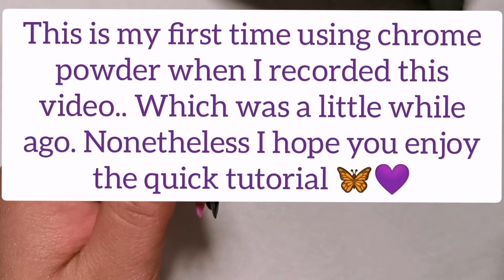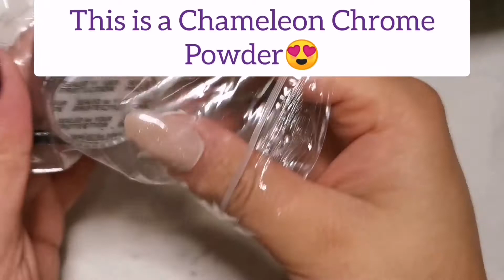Chrome Powder Nail Tutorial/ Quick and Easy.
Hi, 😊🦋💜

Here i will show you a quick tutorial on how to apply Chrome nail powders. I use a couple of different colours of chrome powder.
When i recorded this, it was the first time i tried them out. 🥰

What i use or something similar will be linked below.

Used:

🔸Top Coat
🔸Chrome Powder 24 Colours
🔸Chameleon Chrome Powder
🔸Silicone Nail Tool
🔸Isopropyl alcohol

Musician: ASHUTOSH